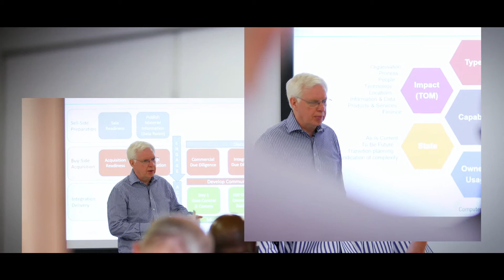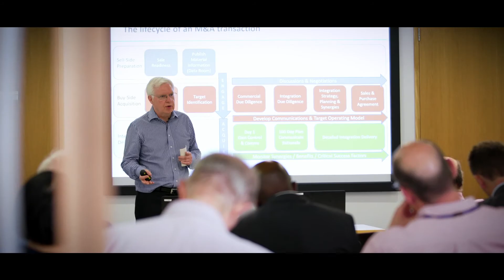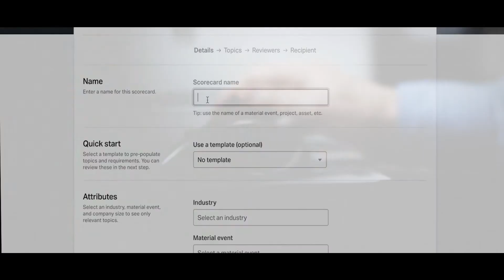Execute Seamless Post-Acquisition Integration With Ansarada Deals™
Discover how integration consultant Henry McNeill uses Ansarada's data room software to prepare and execute seamless post-acquisition integration.